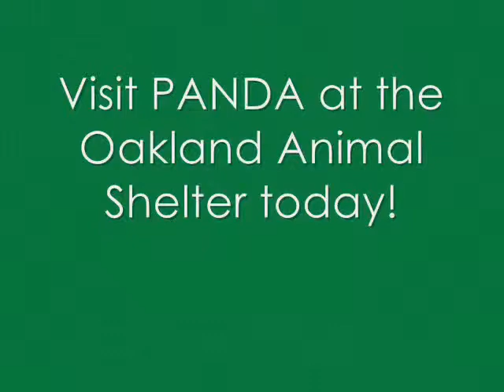OAS Rabbits - Panda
We are videotaped outside during our exercise time at the shelter.  We are adopted out as house rabbits only - we will live indoors with the family.